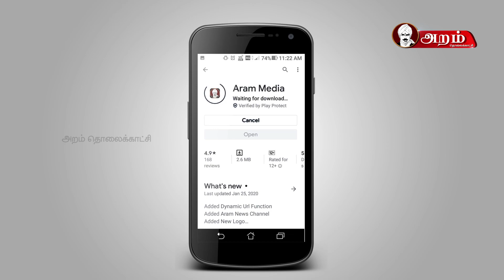எதிர் நீச்சல் | 13.03.2020 | பேராசை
ஆசை படலாம் ஆனால் பேராசை படப்கூடாது என்ற கருத்தை ஒரு கதையின் மூலம் இன்றைய எதிர் நீச்சல் மூலம் காணலாம்.